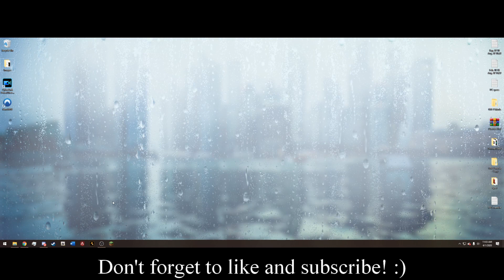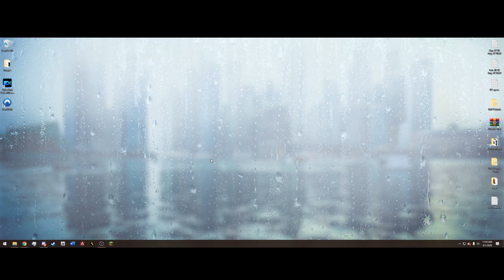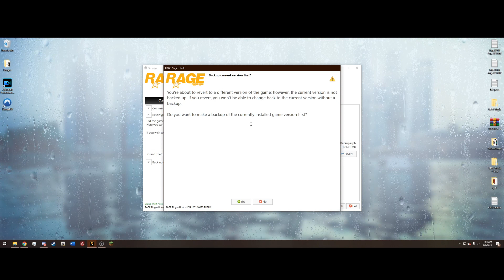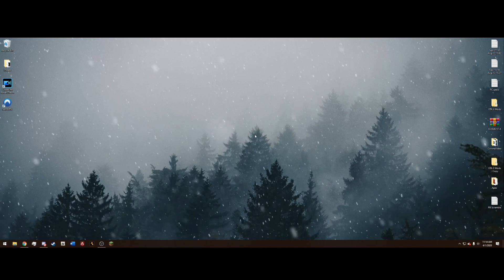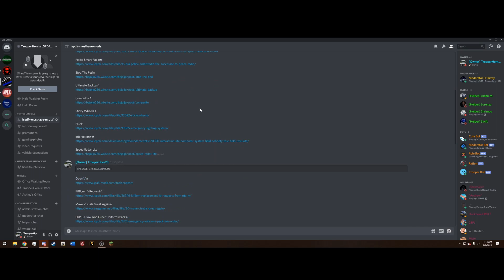How To Downgrade GTA Versions Using Rage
If you can't play LSPDFR anymore because of GTA 1868.1, fear not! I will show you how to downgrade in this video! :)